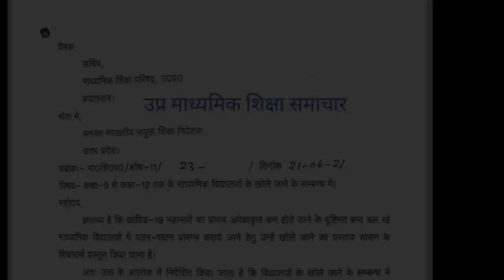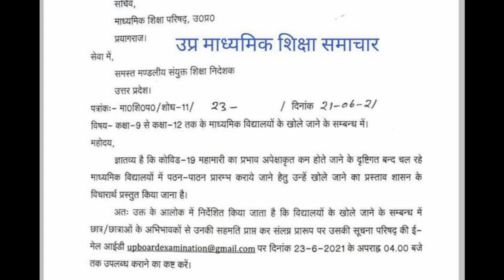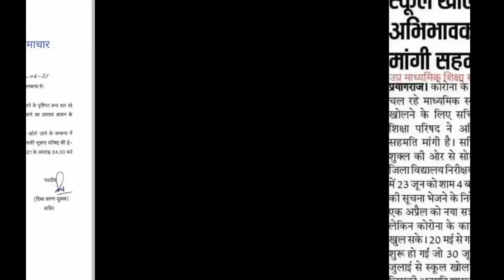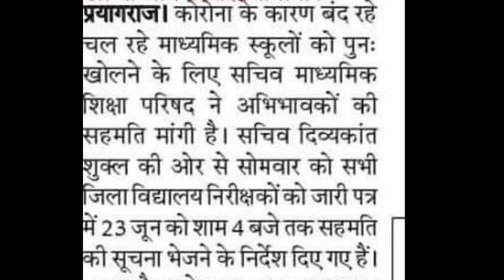स्कूल खोलने पर शिक्षा मंत्रालय ने दिया notification/इस दिन खुलेगा स्कूल छात्रों अभिभावक देगें सहमती